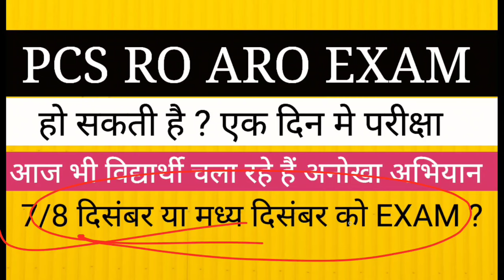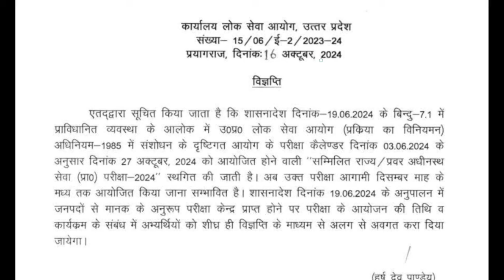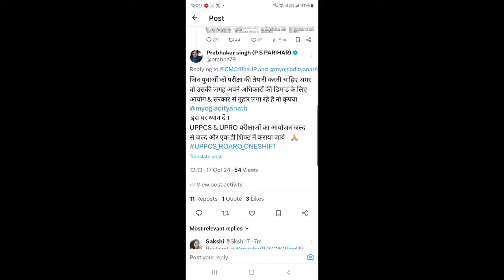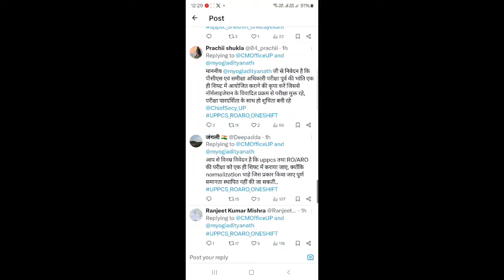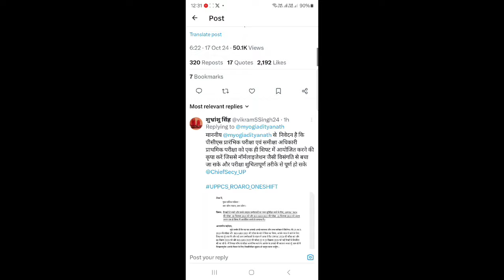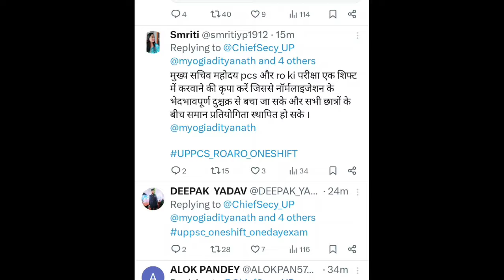PCS RO ARO EXAM एक दिन मे ? छात्रों ने की आज अनोखी डिजिटल स्ट्राइक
Fastrack 70th BPSC Prelims Hindi Batch

UPPSC batches :
Batches Names Links
Saksham 3.0 UPPSC 2025 Hinglish
UPPSC Abhilikhit UP Special 5 & 6
Batch
SANYUKT 2.0 Batch
UP-PSC PCS Prelims 2024 and RO/ARO Prelims